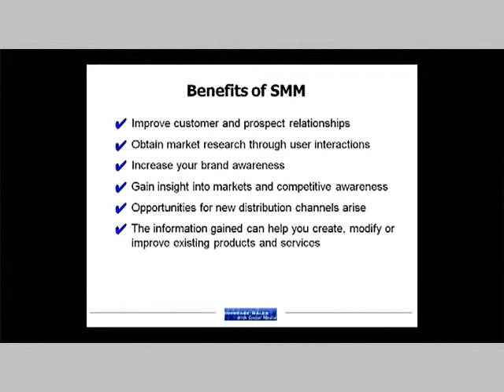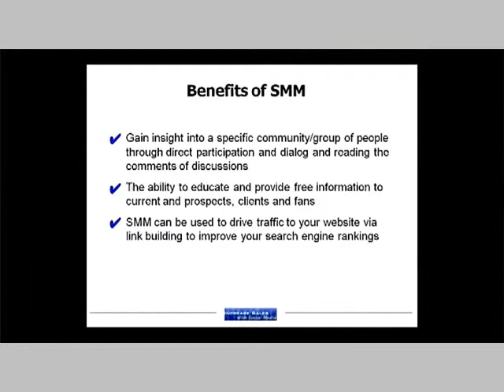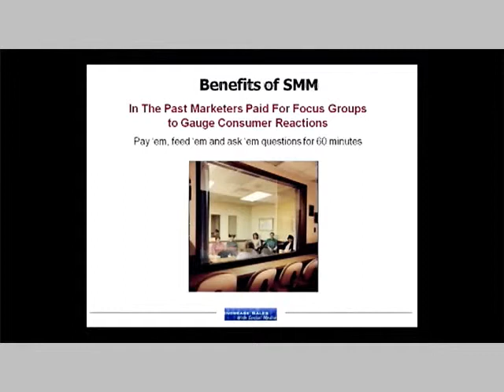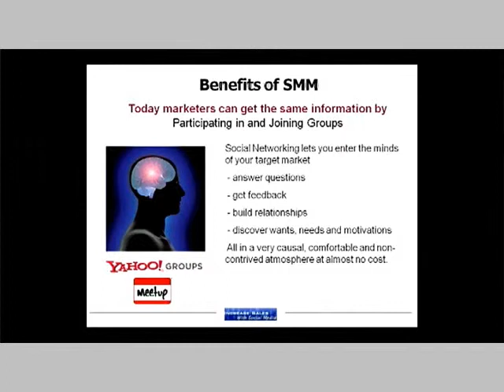Social Media Strategy